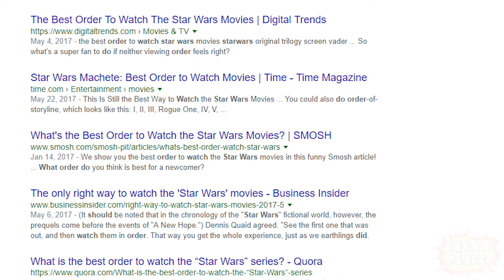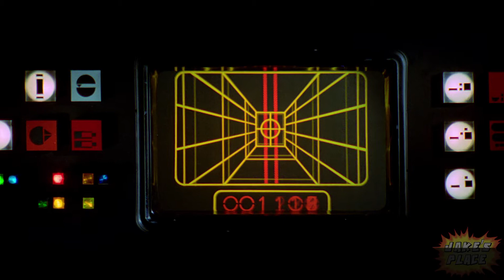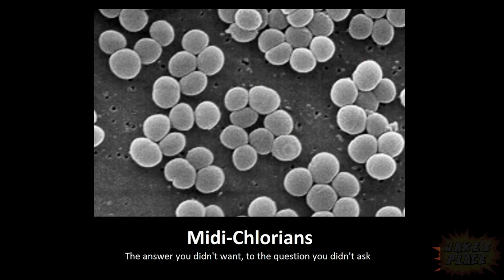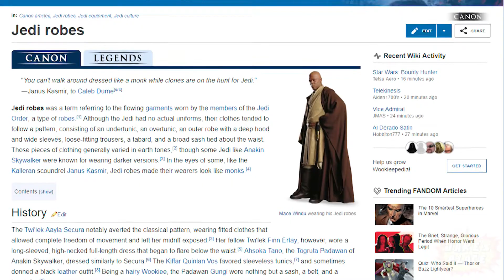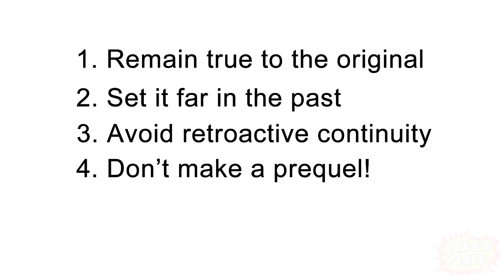Why Prequels Suck (mostly)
So many prequels, so little time. They mostly suck and here's why.